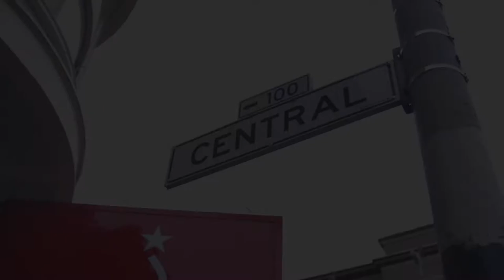MEENA HARRIS PHOTOSHOOT BTS FOR TRAPXART MAGAZINE VOLUME 3!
Check out the MEENA HARRIS PHOTOSHOOT BTS FOR TRAPXART MAGAZINE VOLUME 3!!

for information on the artists and vendors present at the event, and how to get involved for the next event!

Interested in being involved with trapxart tv as a sponsor, cinematographer, photographer, assistant, or host?

Video by - @B_Amechi
Trapxart Instagram - @trapxart